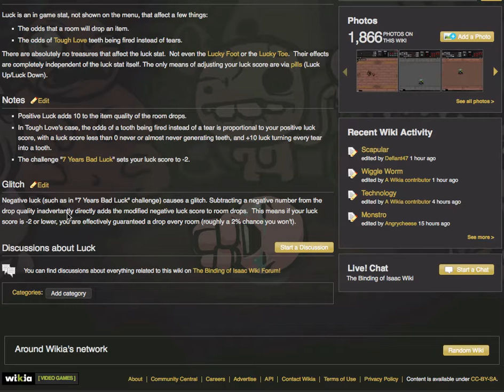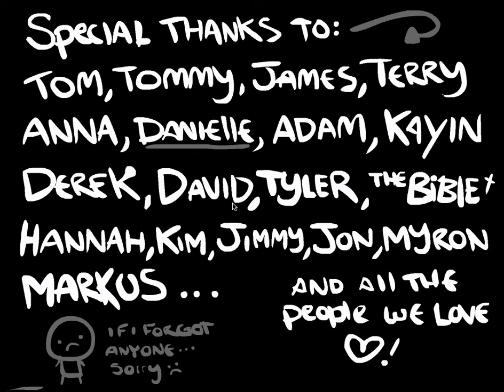Let's Play The Binding of Isaac 82 - 'Rorrim'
Sdrawkcab tub rorrim ekil s'it. (Couldn't think of another title, xD)